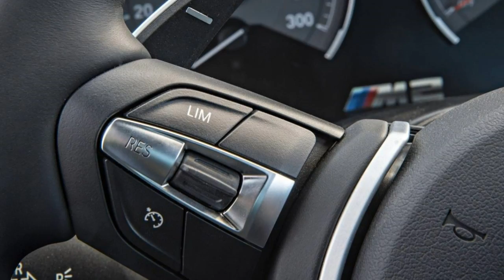BMW M2 2018 Car Review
In October 2015, BMW revealed the new flagship 2 Series, the M2.

 It is an indirect successor to the 1 Series M Coupé. The M2 Coupé began production at the end of 2015, and went on sale in the United Kingdom during April 2016. The car is powered by the BMW N55 engine, tuned for 370 PS (272 kW; 365 bhp). With the six speed manual gearbox, the M2 accelerates from 0 to 100 km/h (62 mph) in 4.5 seconds, or 4.3 seconds if equipped with the seven speed DCT automatic.  The top speed is electronically limited to 250 km/h (155 mph), but the limiter can be raised to 270 km/h (168 mph) as an option. The vehicle was unveiled in 2016 North American International Auto Show in Detroit. Powered by a twin scroll 3.0 litre straight six, the M2 boasts 272 kW (365 hp) at 6500 rpm through to a 7000 rpm redline. Torque is listed at 465 N·m (343 lb·ft) between 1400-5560 rpm, while an overboost function can increase torque to 500 N·m (369 lb·ft) between 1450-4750 rpm.